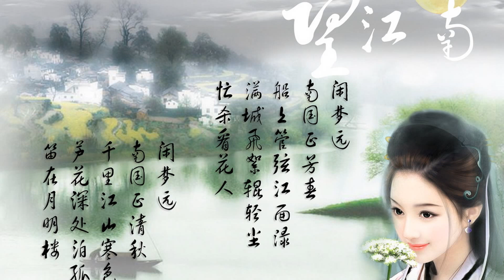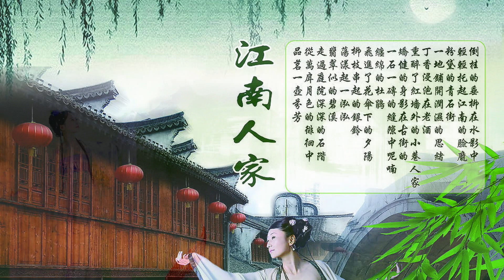《江南春》陆春龄 笛子独奏 民乐伴奏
陆春龄 笛子独奏《江南春》是由60年代卡式录音带转录过来，音质有欠理想。
陆春龄 被称为南方笛派的代表人物之一的笛子演奏家，1921年出生在上海的一个汽车司机家庭。童年的他跟一位皮匠师傅学吹笛子，少年时因家境贫寒，以踏三轮车和当汽车司机谋生。即使这样，他也没放弃过学习笛子和各种音乐活动。新中国成立后使他成为一名专业的音乐家。他演奏的作品，音色淳厚圆润 纯净甜美，表演细腻，气息控制功力尤深。并能自如地运用颤音 震音 历音 打音等润饰曲调。多年来他除了演奏外，还创作了不少优秀的笛子曲目，如：《今昔》《喜报》《江南春》《工地一课》《练兵场上》等。他做为一位笛子演奏员，曾先后去过二十多个国家和地区访问演出，并将一些外国民歌改编为笛子曲演奏，受到了观众的热烈欢迎，是中外颇有影响的笛子演奏家。经他整理的笛子曲有《鹧鸪飞》《欢乐歌》《小放牛》《中花六板》和他创作的《今昔》《喜报》等乐曲，都已成为笛子的保留曲目，并已出版发行。自1976年起，他曾任教于上海音乐学院民乐系多年。